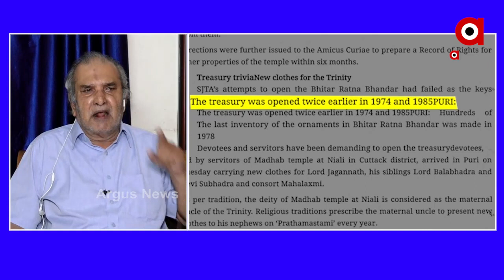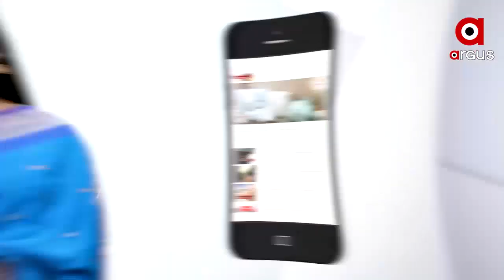ପୁରୀର ପୂର୍ବତନ ଜିଲ୍ଲାପାଳ ରତ୍ନଭଣ୍ଡାର ଡ୍ରାମା କରିଥିଲେ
ମହାପ୍ରଭୁ ଜଗନ୍ନାଥ ଜୀବିତ ଠାକୁର ତାଙ୍କ ଅଳଙ୍କାର ସୁରକ୍ଷିତ ଭାବେ ରତ୍ନଭଣ୍ଡାରରେ ରହିଛି ବୋଲି ପ୍ରତିକ୍ରିୟା ରଖିଛନ୍ତି ପୁରୀ ଶ୍ରୀମନ୍ଦିରର ମୁଖ୍ୟ ପରିଚାଳନା କମିଟିର ସଦସ୍ୟ ଶ୍ରୀ ରାମଚନ୍ଦ୍ର ଦାସ ମାହପାତ୍ର.
ଅଧିକ ଖବର ପାଇଁ ଡ଼ାଉନଲୋଡ କରନ୍ତୁ “Argus News” ଆପ୍